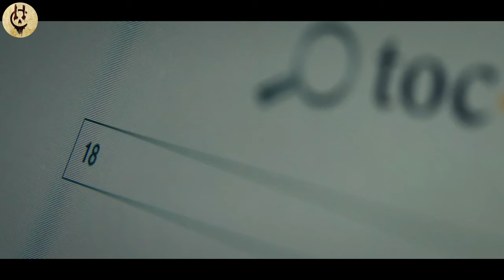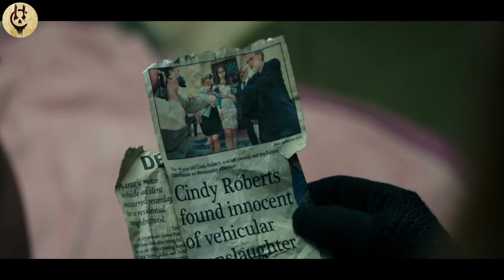After hitting his daughter with a car, a blind man insists she give birth to another girl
movie name : Don't breathe 2016

television series
series recap
movie recap
movie plot
series plot
movie summary
movie explained
story recap
zombies
amc